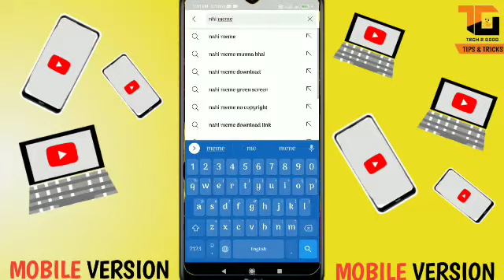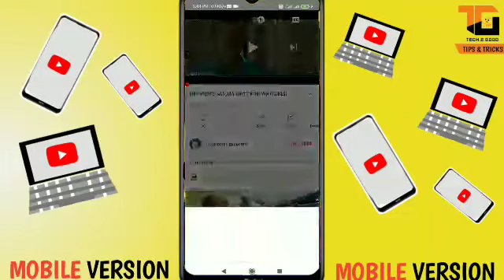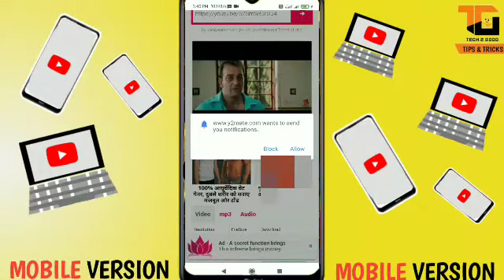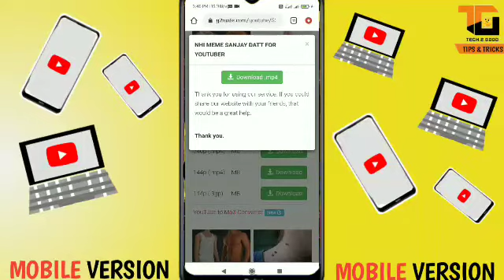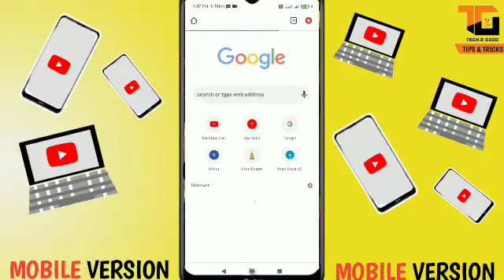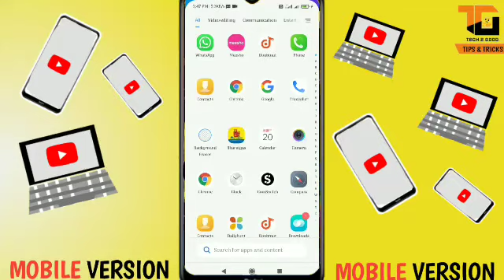How to download youtube videos🤔🤔|| Memes,music any video of youtube download kro without copyright